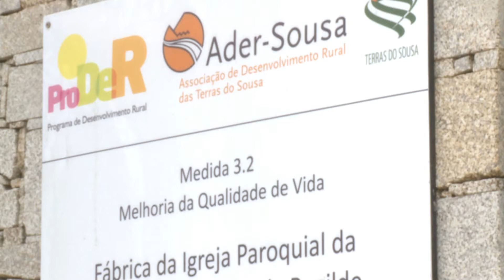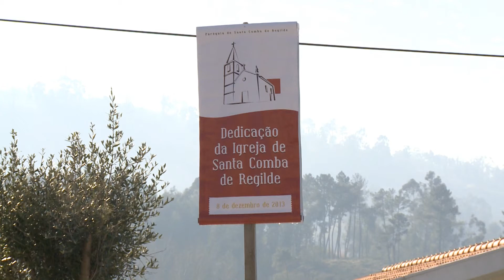Trailer Documentário 02 Regilde 2014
Breve apresentação do vídeo documentário acerca da obra de reabilitação da Igreja Paroquial de Regilde - Felgueiras.
As obras na igreja foram executadas pela Dalmática, assim como a conservação e restauro da arte sacra nela contida. Ainda levamos a cabo as escavações arqueológicas, a investigação historiográfica e a compilação de toda a informação para publicação em livro. A obra chama-se "Património Religioso, História e Documentos - Paróquia de Regilde" e do pack editorial em que ela está inserida faz também parte um conjunto de 15 postais fotográficos que retratam o principal património religioso local, assim como este vídeo documentário, que regista o culto e as tradições locais, bem como toda a obra implementada na igreja paroquial entre os anos 2012 e 2013.